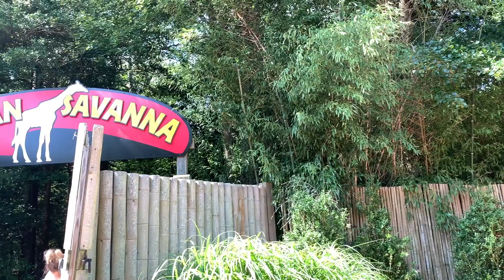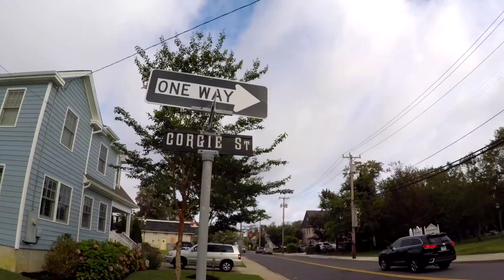Cape May Trip 2020